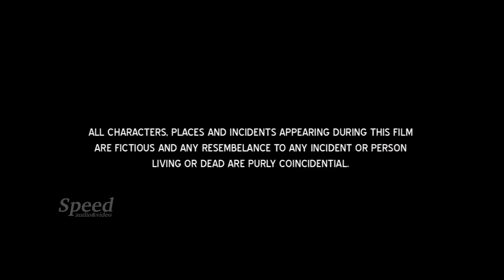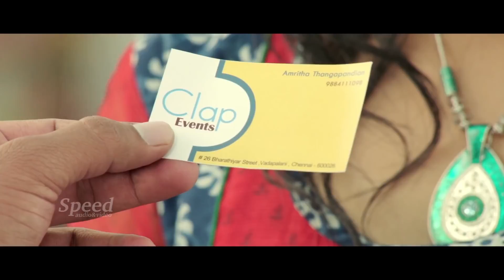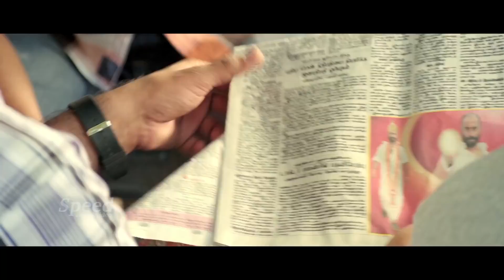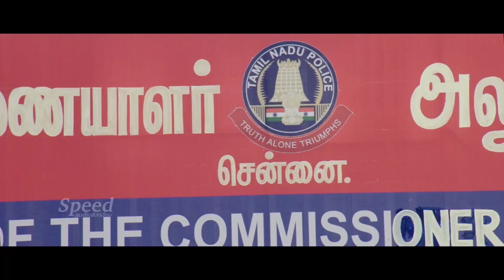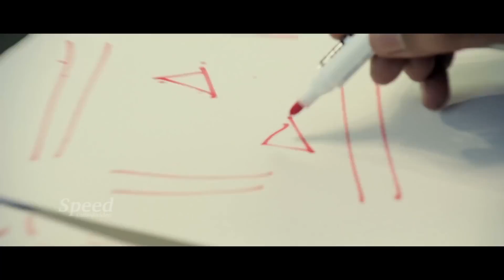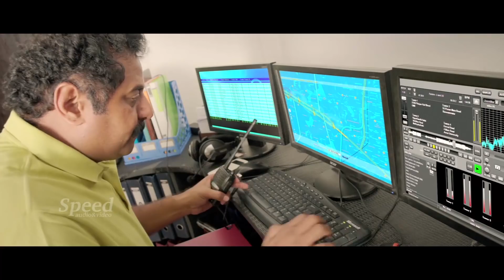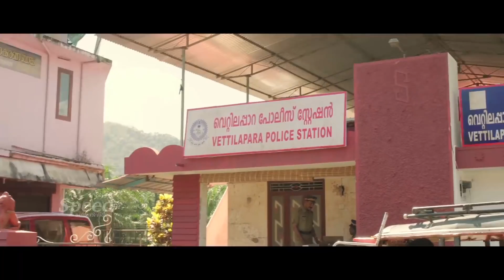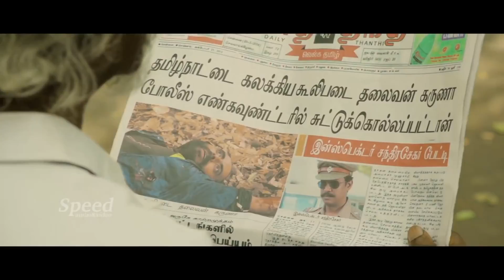Kaaval Malayalam Dubbed Full Movie